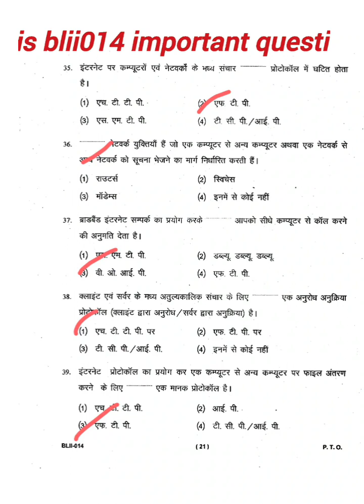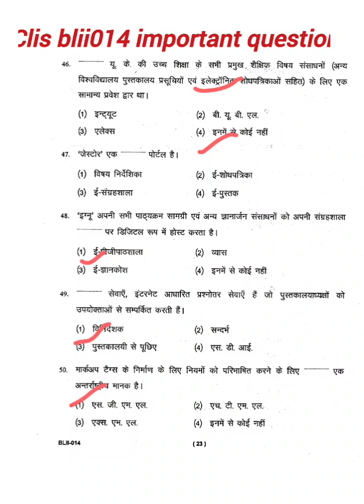Clis blii014 important questions with solution repetitive scoring topics include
Hi friend's
Welcome to my yt channel @alliswellworld
In this channel giving fecility
Important questions
Answer key with max acuracy
Guess paper before exam
Provide pdf on telegram chann
Best way of learning
All comments is open and solution maximum